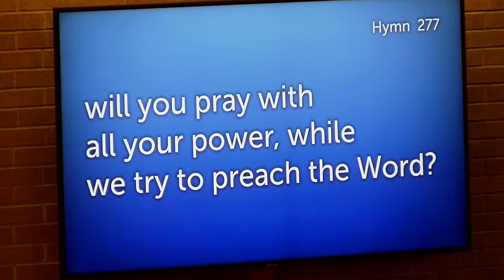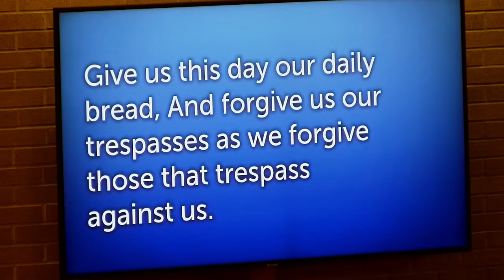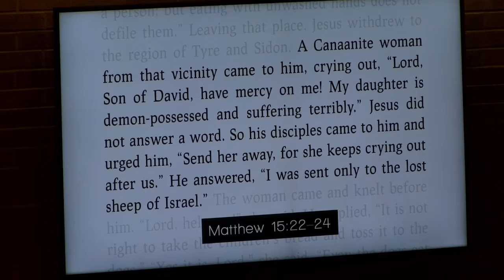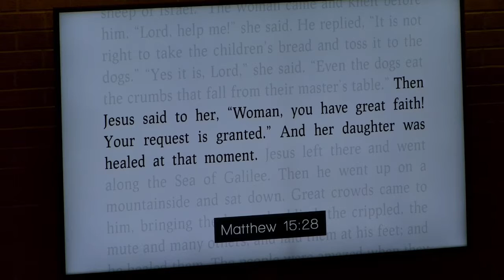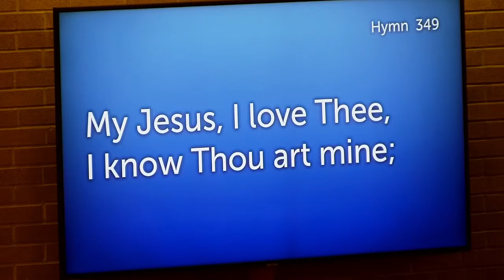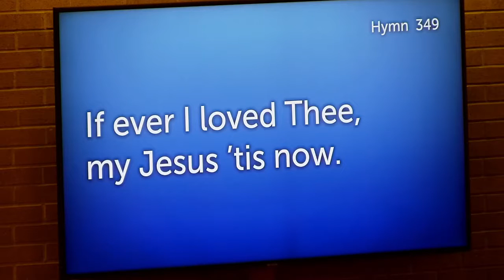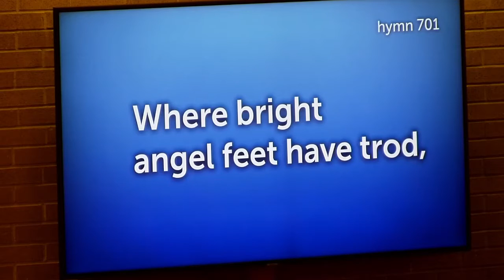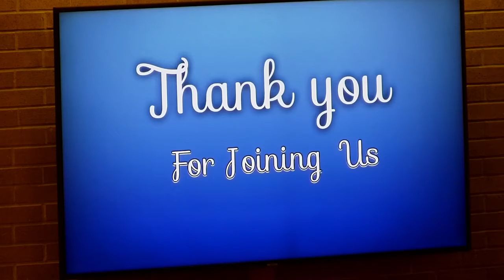Racism | Full Service | August 8th, 2022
The full service from our worship service from August 8th, 2022